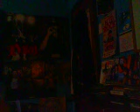DistantCousins Glass Shatters